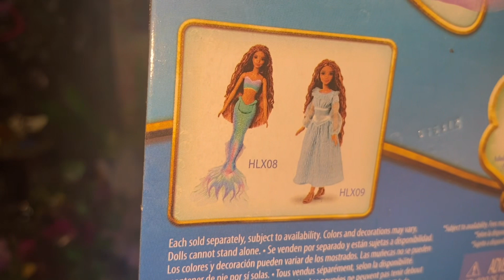Vanessa Doll by Mattel : The Little Mermaid Live Action Movie